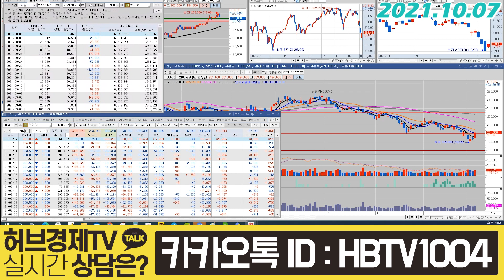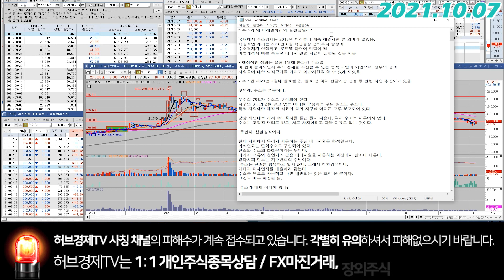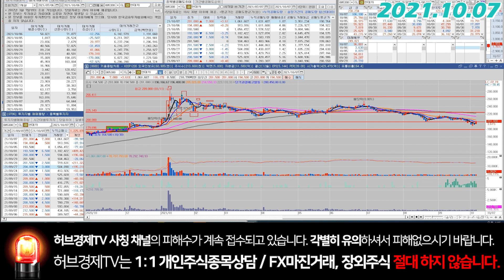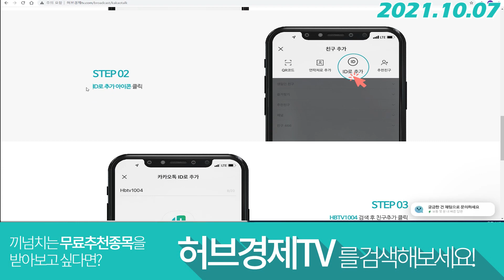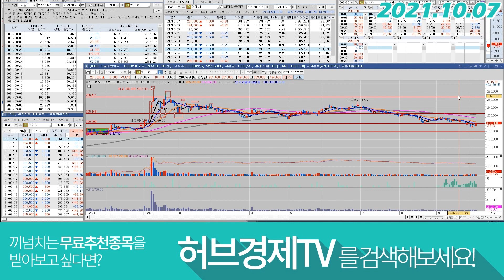현대차(005380) - 수소에 관련해서, 현대차가 30년 먹거리 기업인 이유